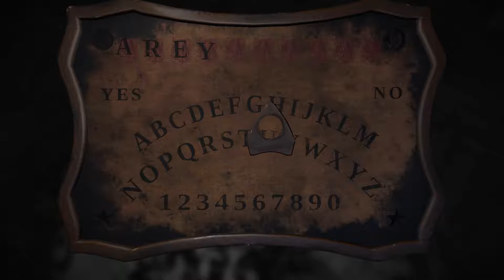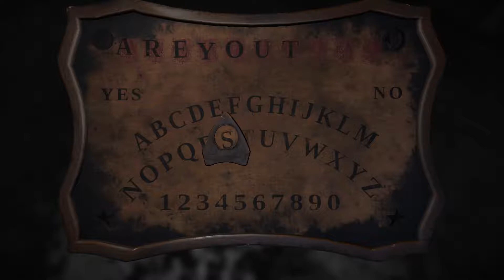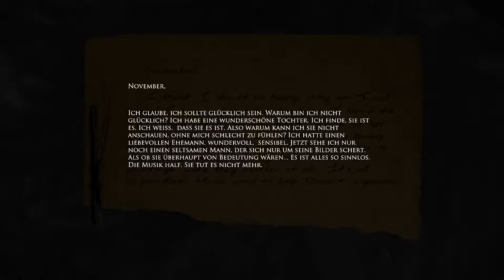Layers of Fear German 009 Romiat nachhause Telefonieren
Romiat Live und in Farbe auf YouTube Gaming. Zurück Lehnen und Spaß haben und je nach Game einfach mitspielen. Werde die Verschiedensten Games einfach Zocken und drauf los Reden.

►Wenn ihr mich Unterstützen wollt mit einer kleinen Spende, welche in neues Equipment Fließt für bessere Performence und Leistung für euch, dann Klickt doch hier drauf

► Ihr sucht nach günstigeren Spielen? Schaut mal bei Kinguin